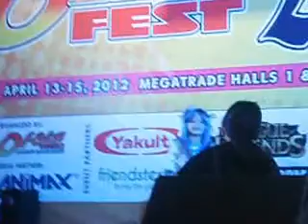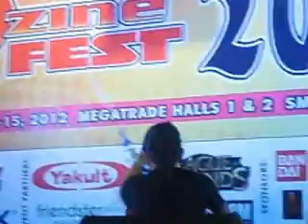Cosplay competition pt 5 ozine fest 2012 day 3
lalalala Ü